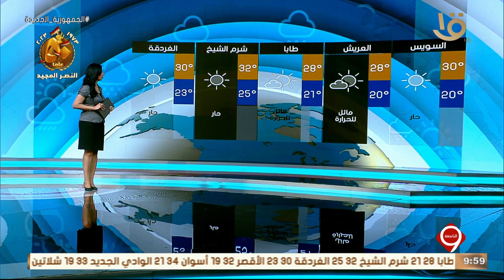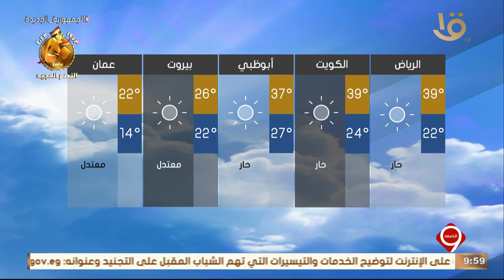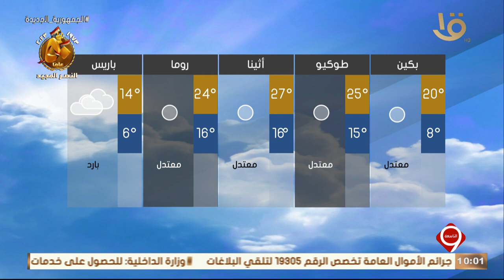بيان بدرجات الحرارة المتوقعة غدا